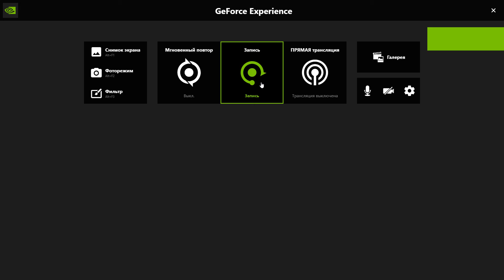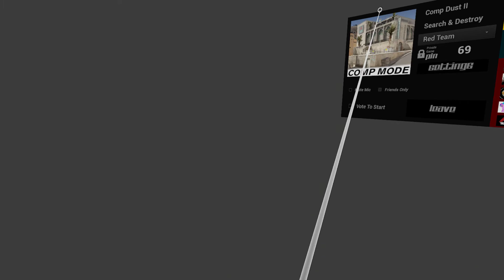Pavlov VR Compaska vs Royalty 16 Feb 2020 ([Com] DsP) 1st map Dust II